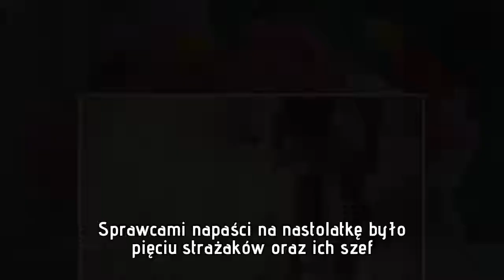Sześciu strażaków brutalnie zgwałciło 17-latkę. Nagranie udostępnili w internecie